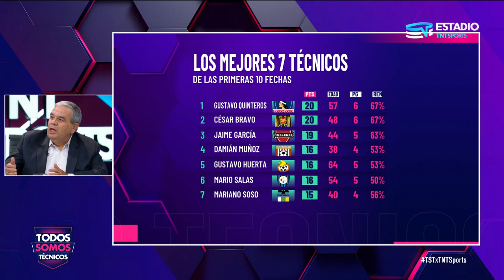Todos Somos Técnicos - UC con la necesidad de VENCER a Colo Colo | Capítulo 20 abril de 2022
El DT interino Rodrigo Valenzuela tendrá la responsabilidad de estrenarse en el clásico ante Colo Colo. Los cruzados no pasan por un buen momento y tratarán de redimirse en San Carlos de Apoquindo.

Por el bando albo, la sanción por dos partidos a Gabriel Costa no cayó bien y sumada a la posible baja de Junan Martín Lucero por lesión, el DT Gustavo Quinteros deberá replantear el ataque.